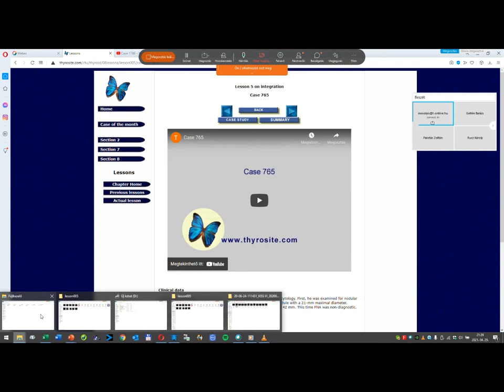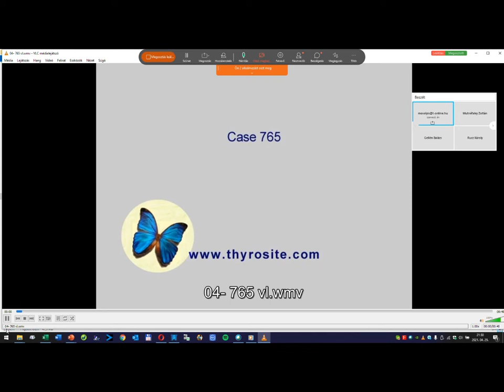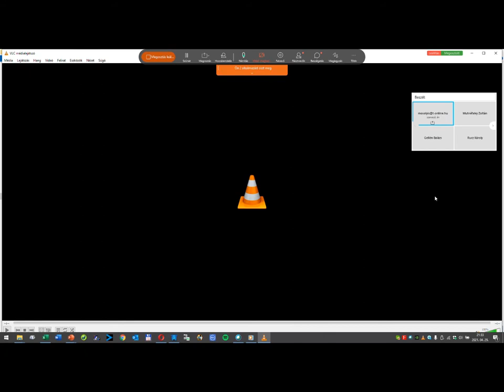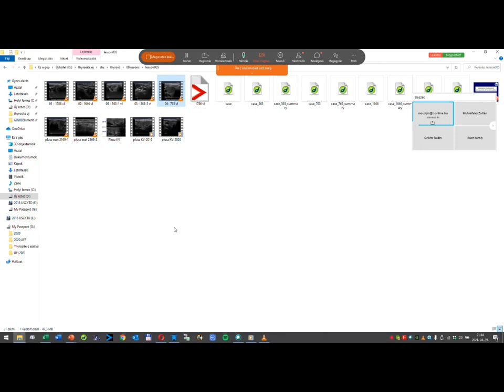Lesson 5 - discussion of case 4 (765)